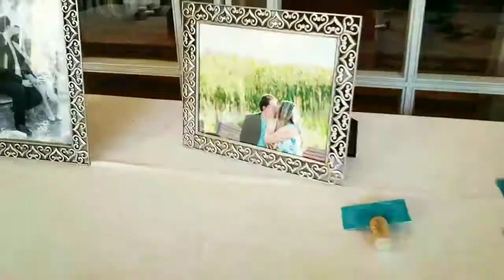Soriano Bridal Couture